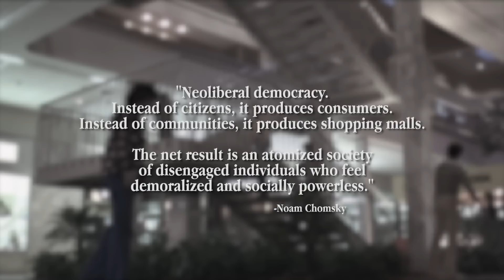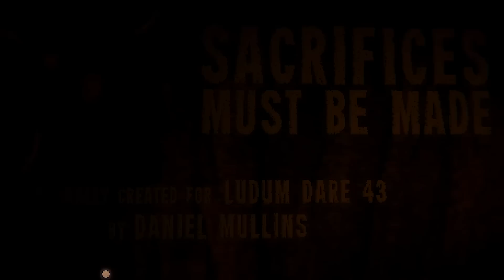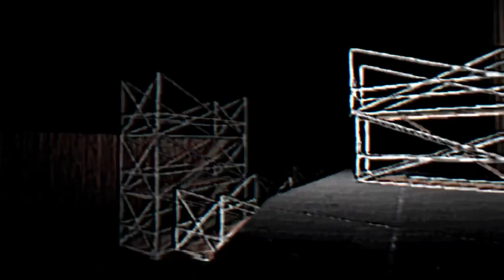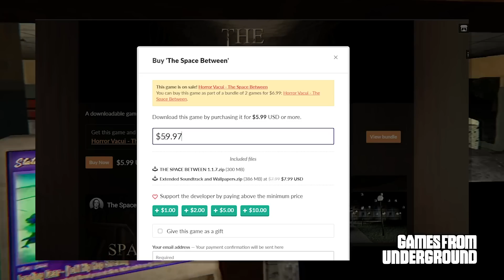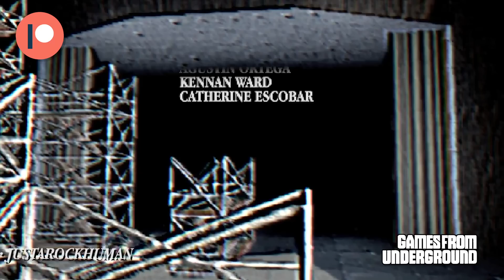Games from Underground #3 | Alternative Horror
Errant Signal - The Slow Burn Arthouse Horror of The Space Between

Additional Credits:
Original Scripts Sacrifices Must Be Made & Happy's Humble Burger Barn: Matt Cox

Movies/TV shows shown in this video

Soylent Green (1973)